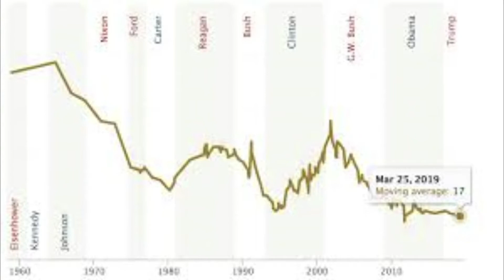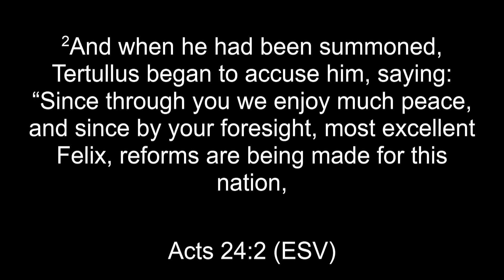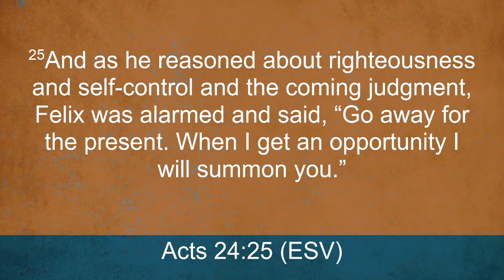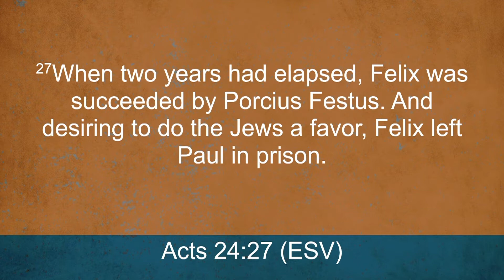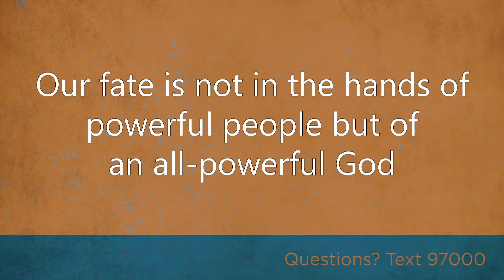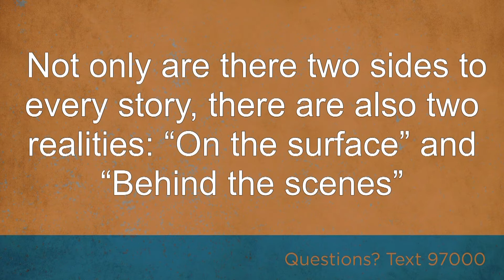Who's Who: Decider of Destinies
“The ‘Who’s Who’ of today is the ‘Who’s That’ of tomorrow.” We could just as well add that the ‘Who’s That’ of today is the ‘Who’s Who’ of eternity.
The series will continue our study in Acts, in a section where Paul testifies from prison before the Who’s Who of the Ancient Roman Empire—Kings, Queens, a High Priest, a Governor, and (if only Acts had one more chapter!) Caesar himself.